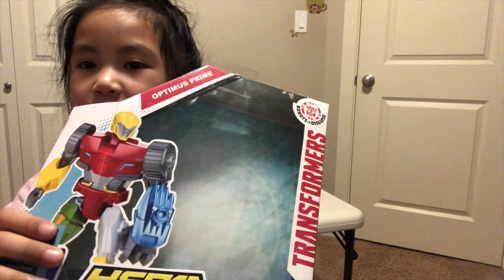Optimus Prime Hero Mashers Unboxing